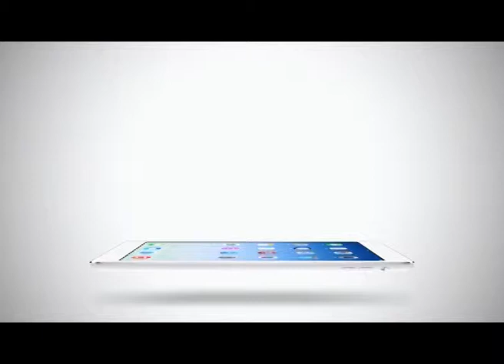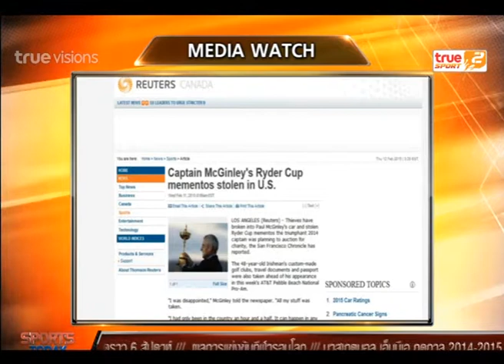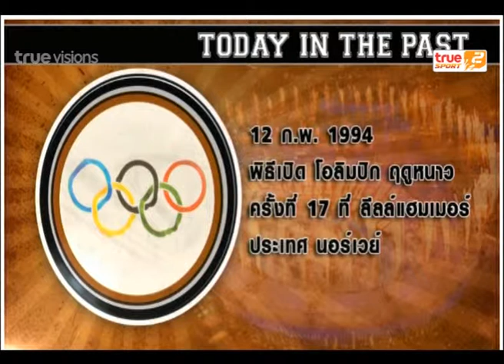Sport Today | 12-02-2015 (2/4)